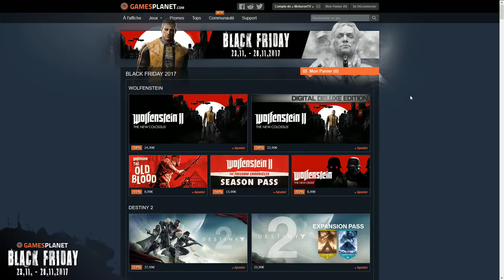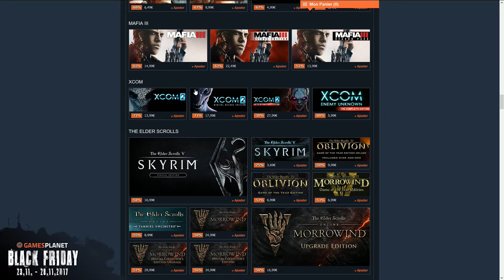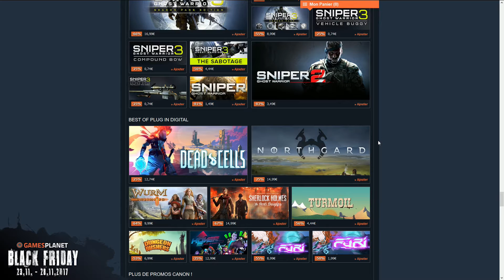BLACK FRIDAY GAMESPLANET JUSQU'A -90% !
DU 23/11 AU 28/11 !